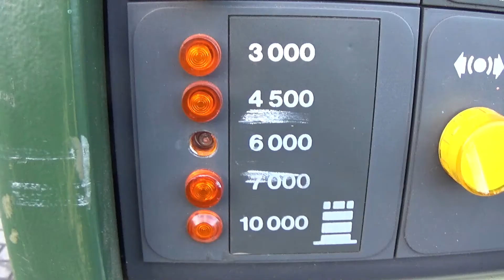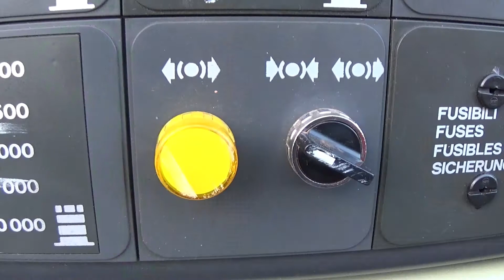Frezarka dolnowrzecionowa SCM T130 - StanDrew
0:00 - 2:12 Parametry techniczne
2:13 - 2:51 Praca maszyny